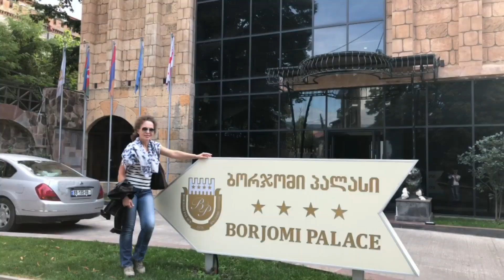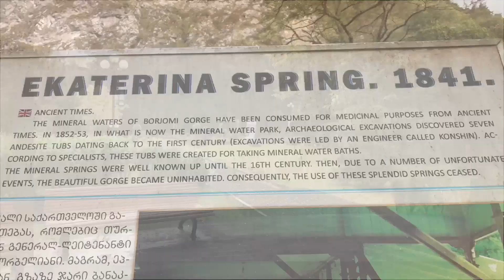ГРУЗИЯ || БОРЖОМИ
Возможность путешестовать делает меня поистине счастливой. Спасибо большое моей мамочке, которая дарит мне шанс посмотреть мир и открыть для себя что-то новое в каждой поездке.

Я не знаю ничего о видеоблоггинге, я просто снимала то, что видела и решила поделиться своими эмоциями, вдруг кому-то тоже будет интересно взглянуть на Грузию моими глазами.

Историю своего путешествия я поделила по дням на несколько клипов, поэтому в следующих видео будет продолжение ;-)

В этом эпизоде я рассказываю о своих самых первых впечатлениях о Боржоми, а также о чудесном парке, на территории которого находится источник с настоящей Боржомской минеральной водой, любимой многими из нас.